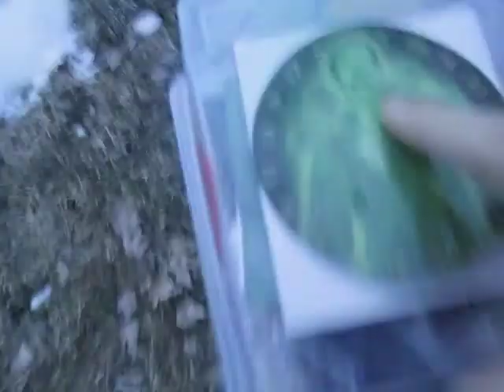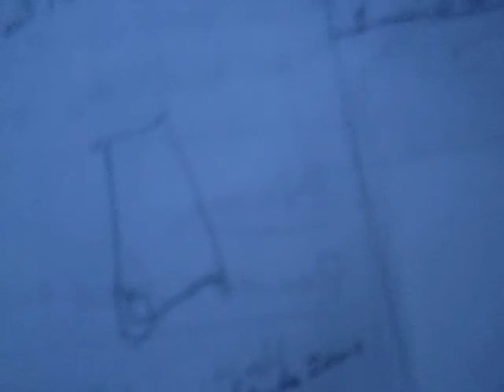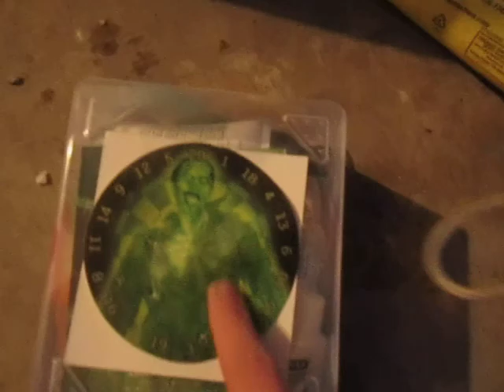Test Fireing of My UZI: MW2_Soldier0900